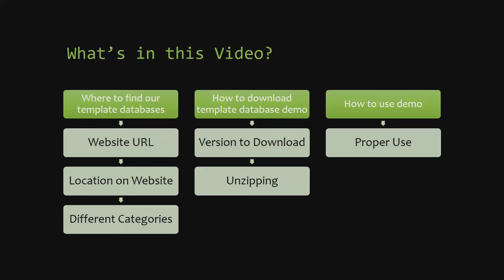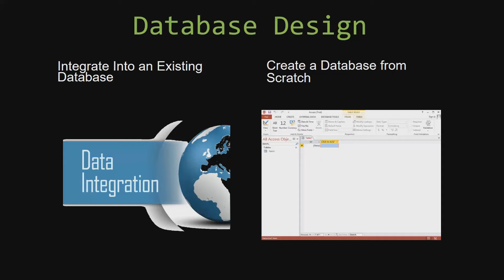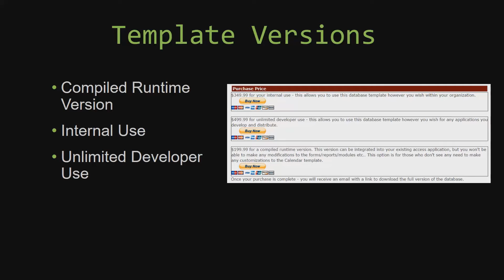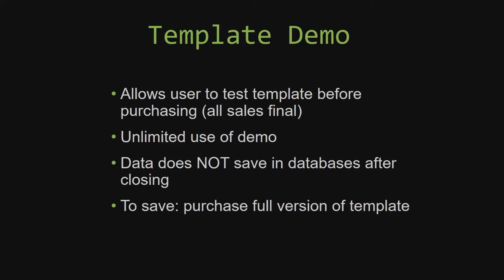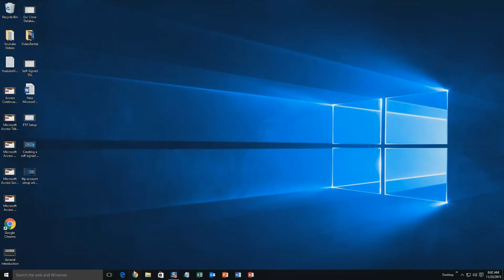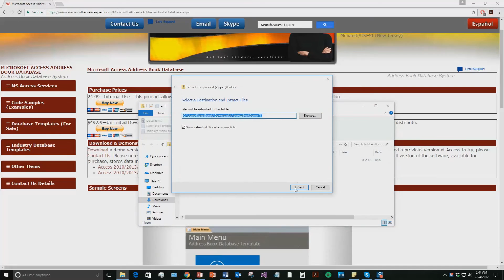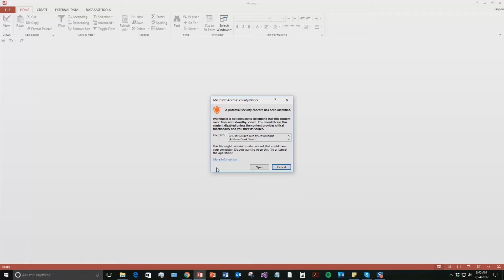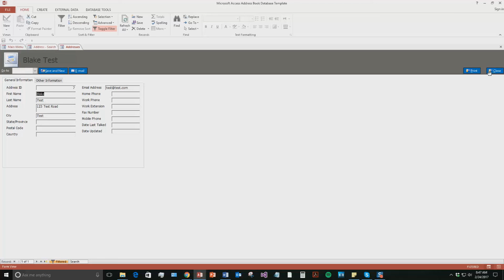Microsoft Access Address Book Database Template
836 N. 2nd Street
Ames, Iowa 50010

BTC : 3FNbZTZcGtZhXuijcsoV4JrZv2E74aLBwc
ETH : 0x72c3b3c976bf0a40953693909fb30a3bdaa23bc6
LTC : MUnUgvzRquK8GqmbMKDjbuwxDX6LgRAjts